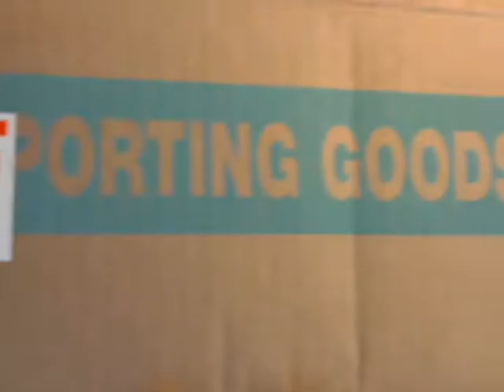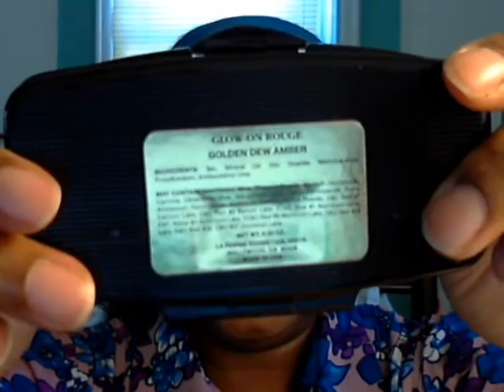LOTD, La Femme Blushes Galore & A Tip For Those Who Don't Like Me! 5-17-12